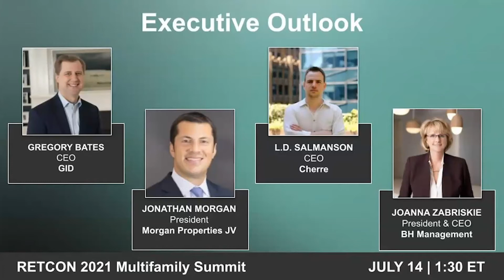RETCON Multifamily: Executive Outlook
From the RETCON Multifamily event in July - Cherre CEO L.D. Salmanson moderated a panel with multifamily owners and experts to discuss how they are using technology to keep ahead of the curve.